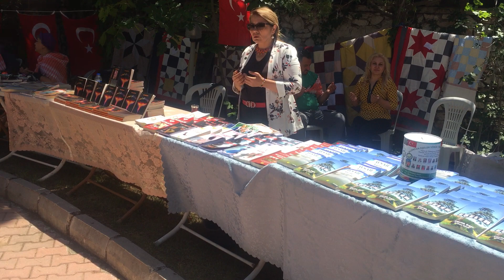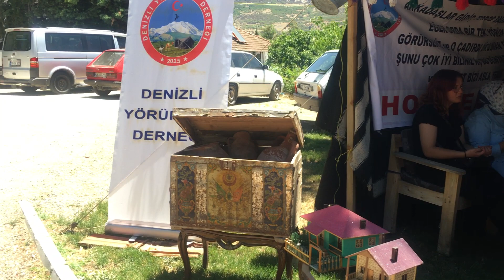Eşeler Yaylası Kültür Festivali Yazır